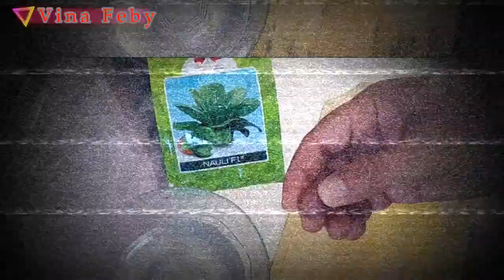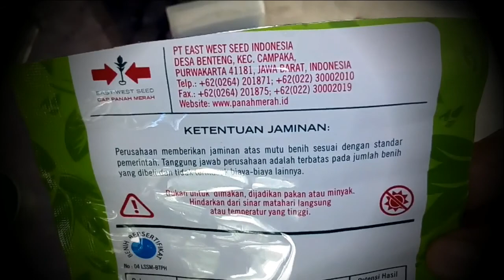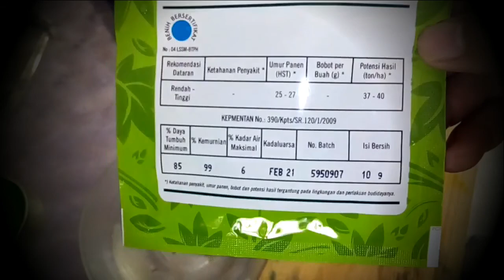Wirausaha Hidroponik # Menyemai Pakcoy 25 Maret 2020 (Part 1)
Wirausaha Hidroponik
Bidang Usaha : Hidroponik
Tentang : Menyemai Pakcoy 25 Maret 2020 (Part 1)